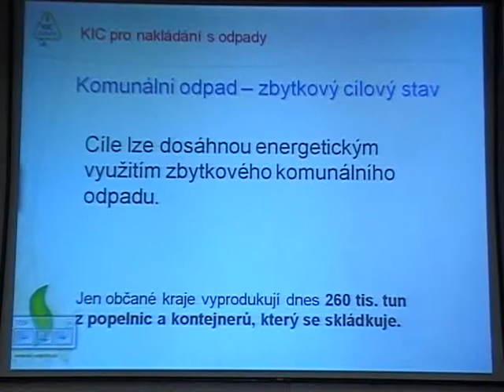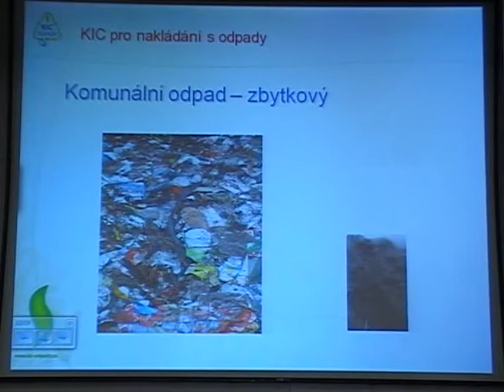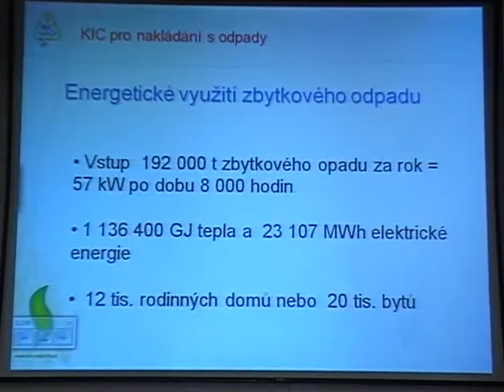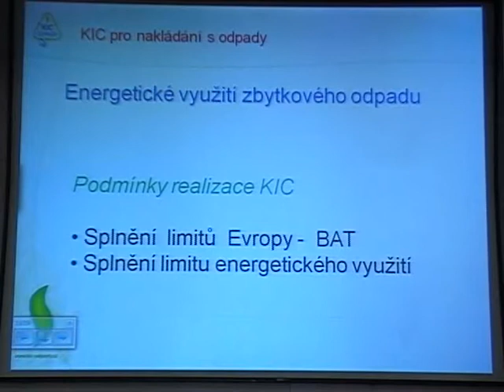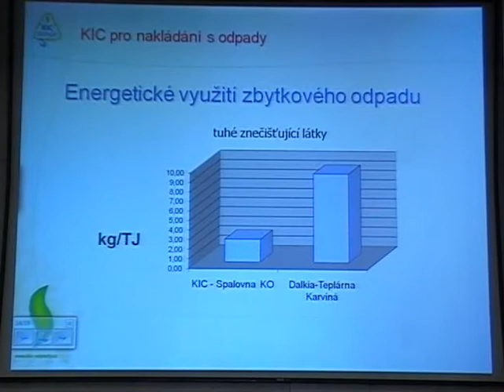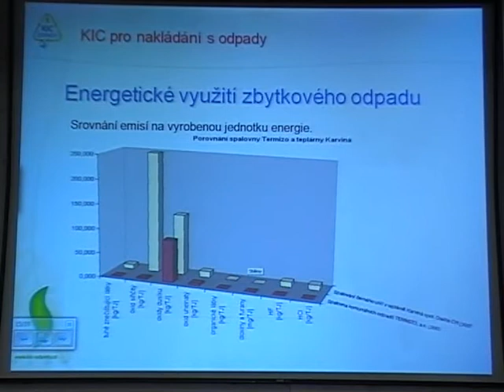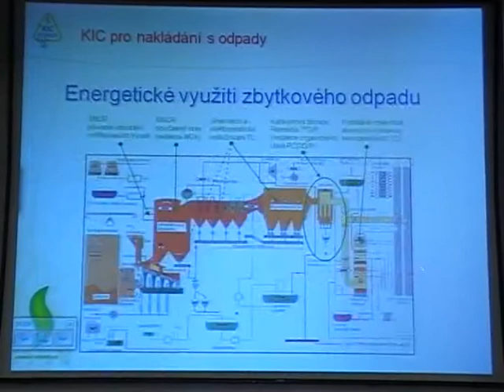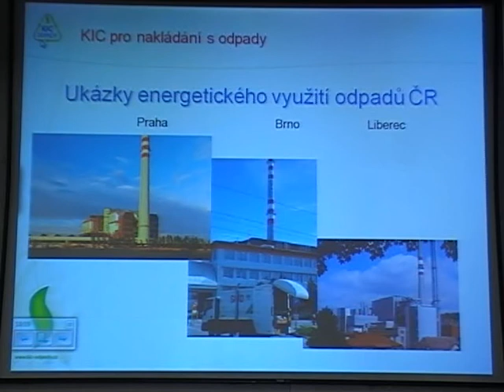2/13 Veřejná diskuse: Spalovna Karviná - Doly, Barbora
Veřejná diskuse k záměru vybudování Krajského integrovaného centra pro energetické využití komunálních odpadů Datum konání: 10. února 2010. Místo konání: Velký sál Obchodně podnikatelské fakulty Karviná.